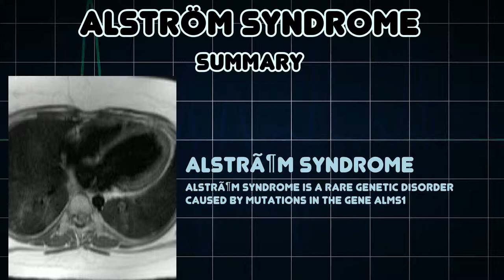Alström syndrome (Medical Condition)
Symptoms, risk factors and treatments of Alström syndrome (Medical Condition)

AlstrÃ¶m syndrome is a rare genetic disorder caused by mutations in the gene ALMS1